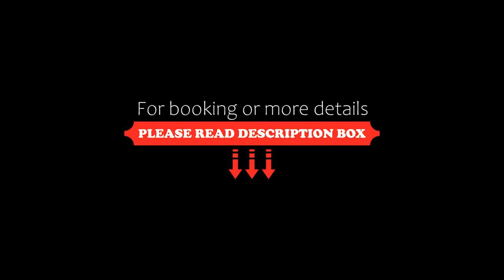Hotel 247 @ White River, White River, South Africa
About Property:
You're eligible for a Genius discount at Hotel 247 @ White River! To save at this property, all you have to do is sign in.
Set in White River, 3.1 km from The Barnyard Theatre, Hotel 247 @ White River offers accommodation with a restaurant, free private parking, a bar and a garden. This 3-star hotel offers a tour desk. The accommodation features a 24-hour front desk, airport transfers, a concierge service and free WiFi throughout the property.
The hotel will provide guests with ai...
Property Type: Hotel
Address: 34 Alie van Bergen, 1240 White River, South Africa
Searching For
1. Hotel 247 @ White River - White River - South Africa
2. Hotel 247 @ White River - White River - South Africa Address
3. Hotel 247 @ White River - White River - South Africa Rooms
4. Hotel 247 @ White River - White River - South Africa Amenities
5. Hotel 247 @ White River - White River - South Africa Offers and Deals
Audio Credit:
Track Title: Reasons To Hope
Artist: Reed Mathis